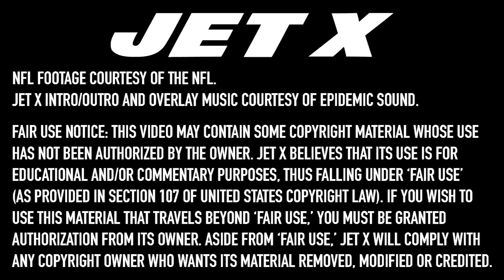Analyzing The New York Jets 2021 Schedule: Are Playoffs Feasible? | Oklahoma Drill Podcast 8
The Oklahoma Drill Podcast is back to analyze the New York Jets 2021 schedule. Are the playoffs feasible in Robert Saleh's first year?